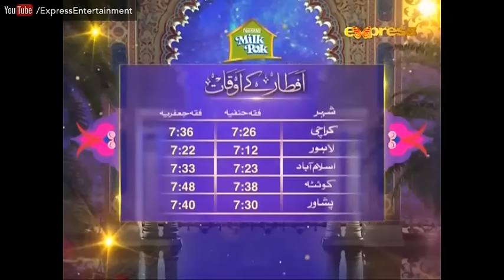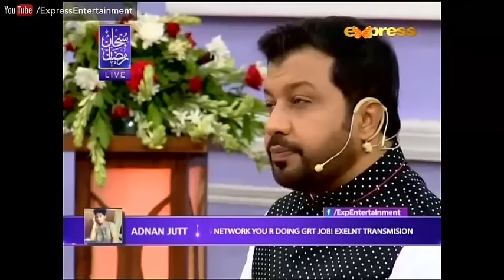Subhan Ramazan Iftar 25 June 2016 Express Entertaiment